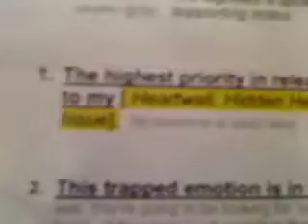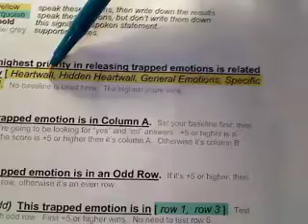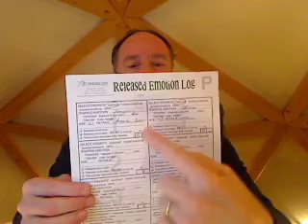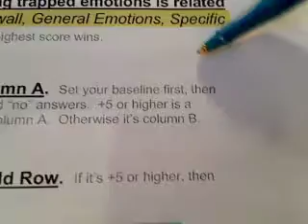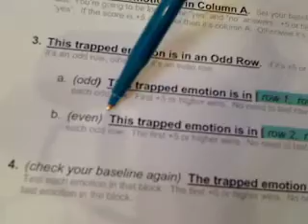280 22 Personal Testing for Emotion Release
280 22 Personal Testing for Emotion Release